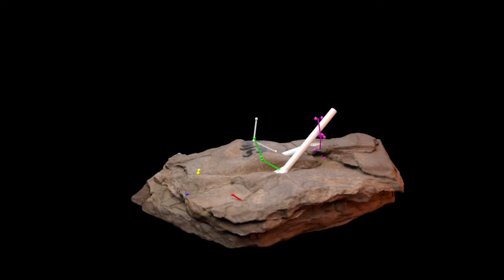Fossil dinosaur track and reconstructed foot motion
This video is a supplemental movie for the Paper "Constructing and testing hypotheses of dinosaur foot motions from fossil tracks, using digitization and simulation."

Falkingham, P.L., Turner, M.L. and Gatesy, S.M. (2020), Constructing and testing hypotheses of dinosaur foot motions from fossil tracks using digitization and simulation. Palaeontology. doi:10.1111/pala.12502